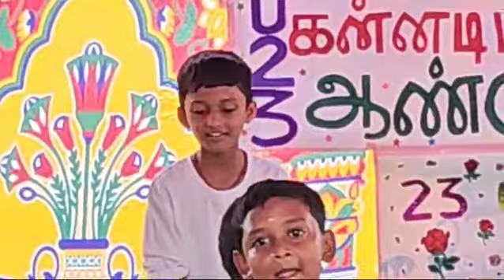Annual Day Students Remix Dance.PUPS Kannadipalayam, Kaniyambadi Block, Vellore(23.02.2024)Part-2.